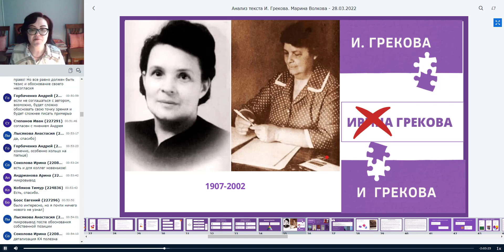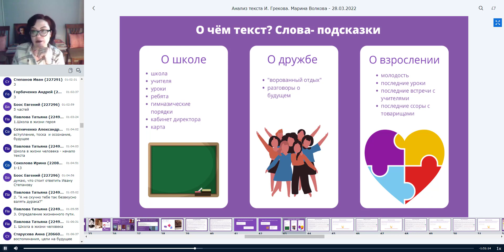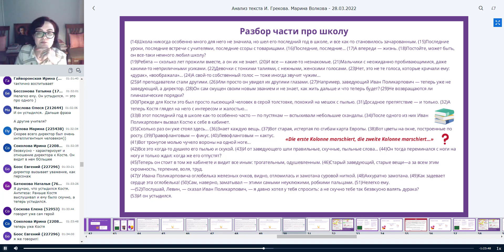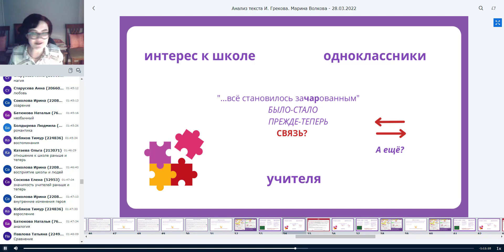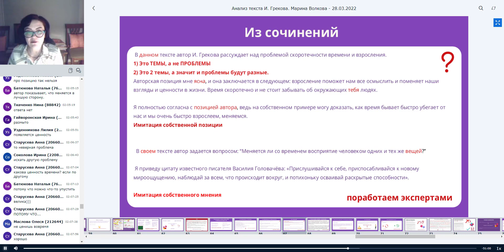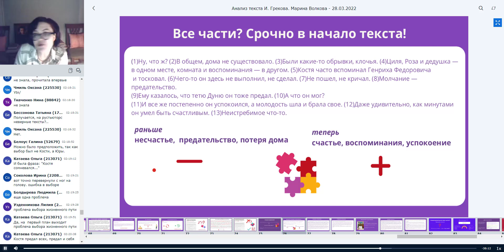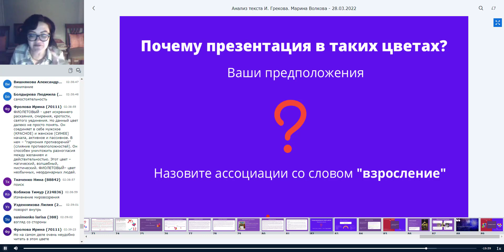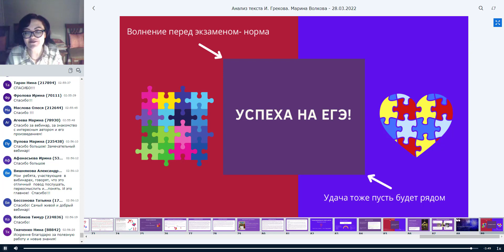Марина Волкова анализирует текст И. Грековой. Подготовка к ЕГЭ по русскому языку. Часть вторая.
Анализ текста при подготовке к сочинению на ЕГЭ по русскому языку.
Вебинар прошёл в рамках курса подготовки к ЕГЭ-сочинению на сайте "Могу писать". На сайте эту запись можно посмотреть в лучшем качестве.
Курс бесплатный. Расписание занятий, тексты и записи вебинаров по ссылке